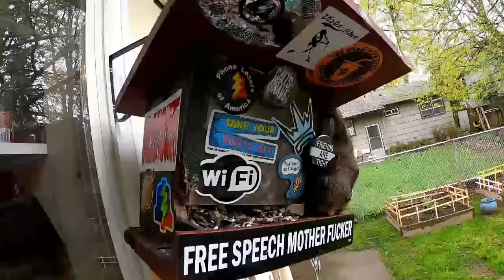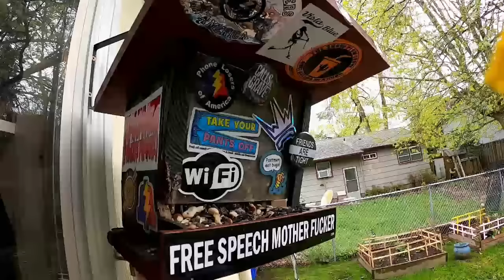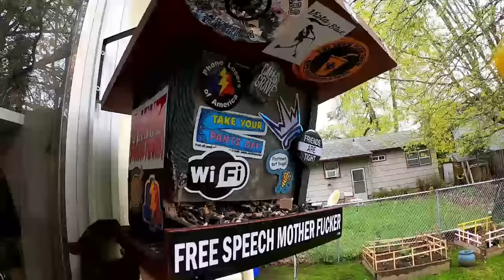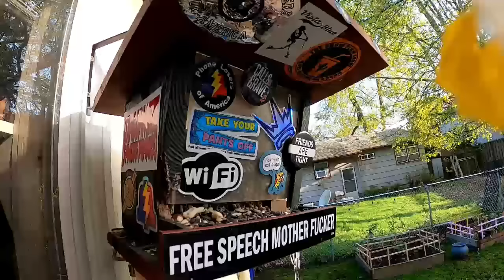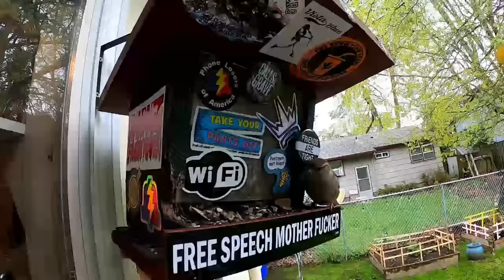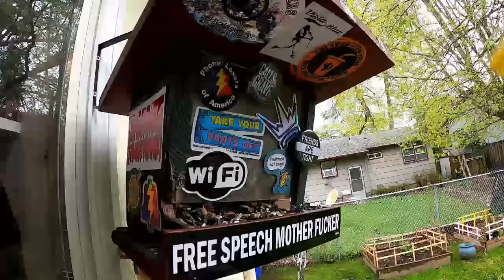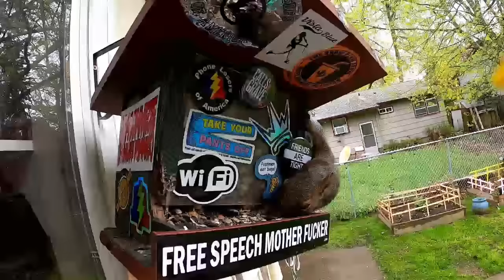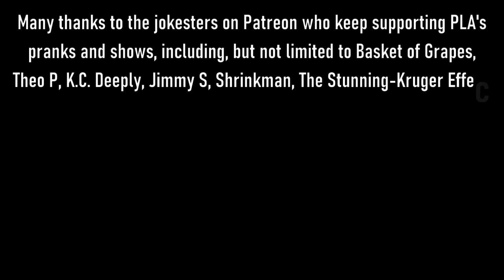The Snow Plow Show Episode 822 – Roy You’re An Odd Duck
Today’s show has some pizza customers in it, and some neighbors who generally don’t approve of the HoA’s fun family Nightmare Machine. This episode comes from our most esteemed supporters: Lil Uzi Vert, WooZy, Yelnick M, The Prime Minister of Australia, and K.C. Deeply.

intro link: corporate comic, devon’s prankcast, the 3 communities,

00:00 A Halloween call from 2016. The background music is by microkorgi and quickfireyt.
01:00 Show art by Auxle
01:57 Intro song by Joe DiVita
02:47 The intro talky-talk segment begins. The background music is Summer Love by Dan Mason.
03:00 Hang out with us on Reddit
03:10 Hang out with us on Facebook
03:20 Hang out with us on Discord

03:30 Listen to pranks on Prankcast and Rogueserver

03:40 Here’s a brand new PLA Corporate comic

03:50 I’ve been a guest on Devon’s last few live shows

04:28 The prank calls begin! Background music is Dungeon 2 by Lily Ross.
52:35 Voicemails. The background music is Comfortably Numb by Josh Cohen.
01:00:59 Marvin by Marvin The Paranoid Android.